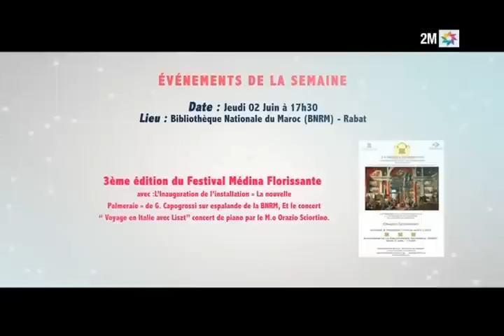Movida : Vendredi 27 Mai